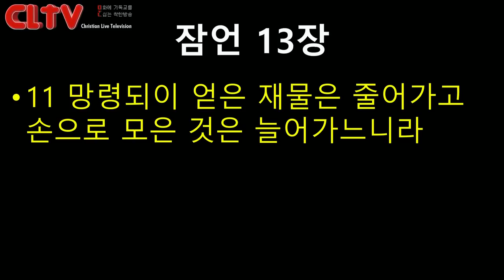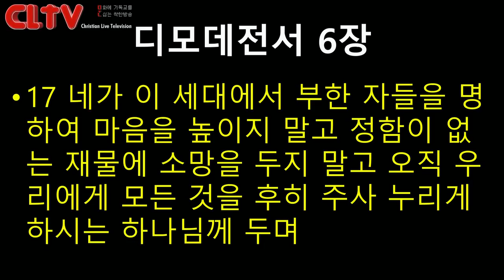CLTV파워메시지 2018.9.23 주일설교 - 에덴교회(곽성덕 목사) / '바른 믿음은 삶에 활력을 준다'